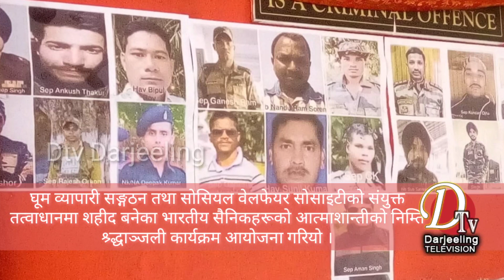घूम व्यापारी सङ्गठन तथा सोसियल वेलफेयर सोसाइटीको संयुक्त तत्वाधानमा लदाखमा भएको चिनिया सैनिकसितको मू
घूम व्यापारी सङ्गठन तथा सोसियल वेलफेयर सोसाइटीको संयुक्त तत्वाधानमा लदाखमा भएको चिनिया सैनिकसितको मूठभेड़मा शहीद बनेका भारतीय सैनिकहरूको आत्माशान्तीको निम्ति श्र्द्धाञ्जली कार्यक्रम आयोजना गरियो । उपस्थित मानिसहरूले दीप प्रज्ज्वलनसँगै  मौनधारण गरे भने शहीदहरूलाई श्रद्धाञ्जली अर्पण गरे ।